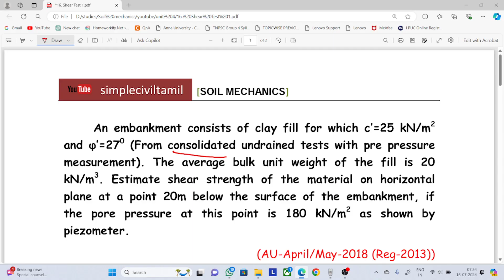Shear strength problem 1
An embankment consists of clay fill for which c’=25 kN/m2
and φ’=270 (From consolidated undrained tests with pre pressure
measurement). The average bulk unit weight of the fill is 20
kN/m3. Estimate shear strength of the material on horizontal
plane at a point 20m below the surface of the embankment, if
the pore pressure at this point is 180 kN/m2 as shown by
piezometer.